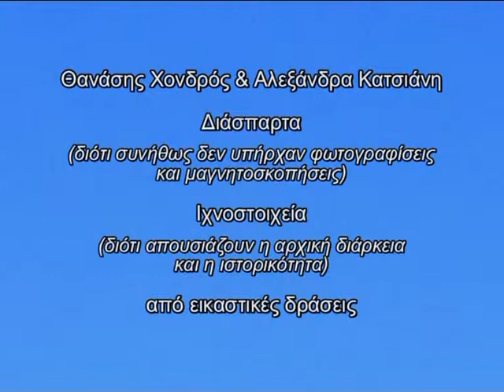Thanasis Chondros & Alexandra Katsiani 3